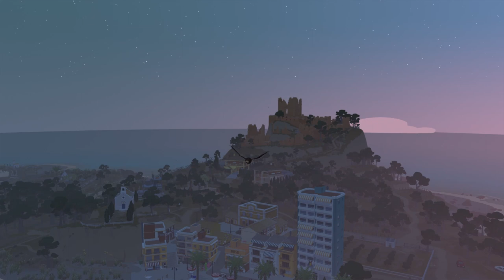Alba The Wild Life Adventure... Random video Thursday!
for our random video thursday we will be playing a game we got for free from epic let's give it a try!